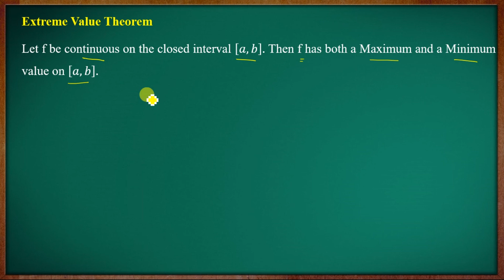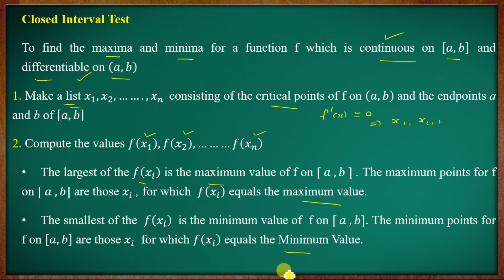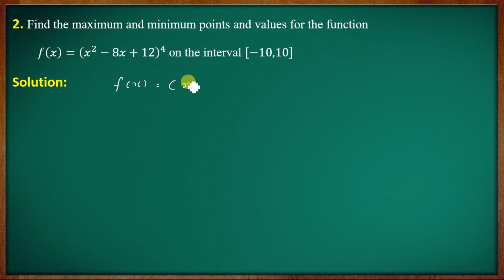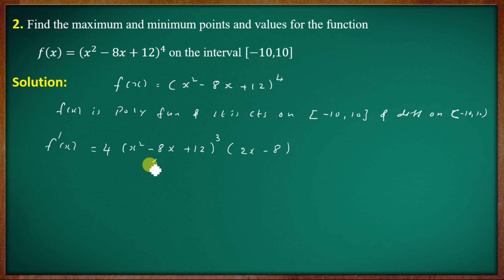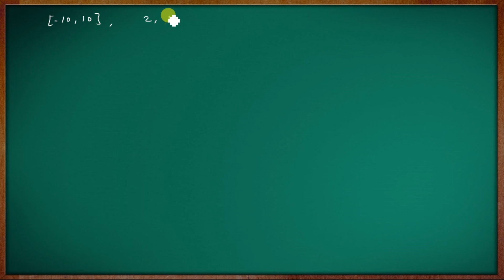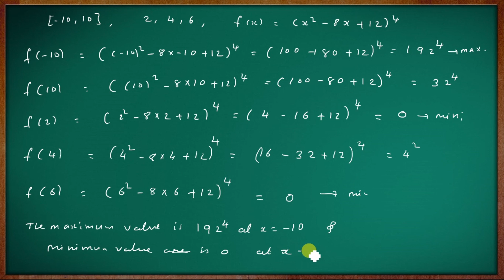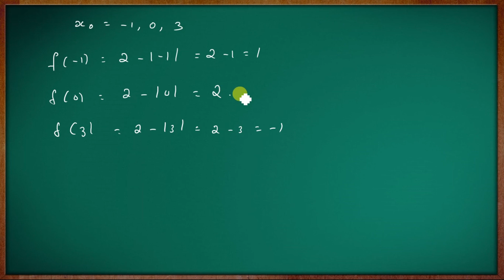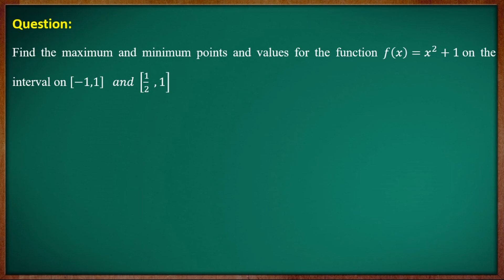Extreme value theorem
Let f be continuous on the closed interval [a,b]. Then f has both a Maximum and a Minimum value on [a,b].